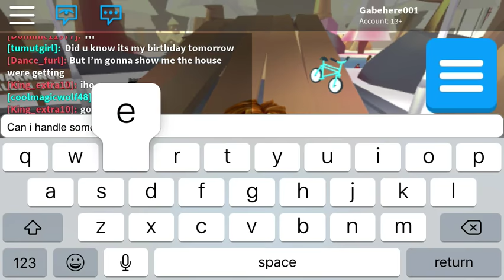Jake Paul plays roblox with me *NOT CLICKBAIT*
Shout out to the boys from the cool kids clan